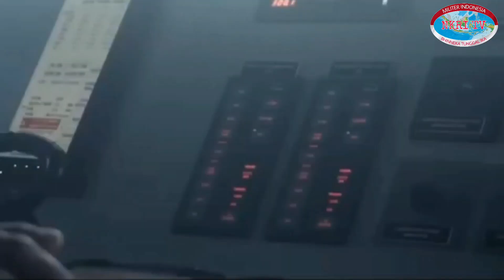Indonesia Bangun Pangkalan Militer Terbesar Di Natuna Utara Karena China & negara Aliansi AUKUS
Indonesia Bangun Pangkalan Militer Terbesar Di Natuna Utara Karena China & negara Aliansi AUKUS untuk terus mengimbangi kekuatan militer negara kawasan.